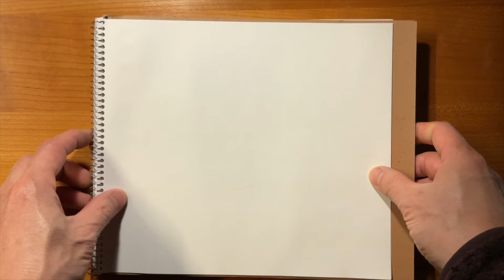【万年筆と水筆ペンと色鉛筆でスケッチ】「ザ・マンチーズ・バーガー・ワークス」のゴルゴンゾーラパインバーガーをスケッチ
「ザ・マンチーズ・バーガー・ワークス」のハンバーガー、「ゴルゴンゾーラパインバーガー」を、写真を見ながらスケッチしてます。万年筆と水筆ペンで形と陰影を描いてから、色鉛筆で固有色を塗ります。

◎使用した万年筆
・無印良品 アルミ丸軸万年筆（ペリカンのコンバーターをつけて）

◎使用したインク
・パイロット 色彩雫「山栗」

◎使用した色鉛筆
・ファーバーカステル ゴールドファーバー
　（カドミウムイエロー・ダークカドミウムオレンジ・スカーレットレッド・メイグリーン・パーマネントグリーンオリーブ・バーントオーカー・インディアンレッド・ヴァンダイクブラウン）

◎その他
・水筆ペン
・マルマン クロッキーブック（S）